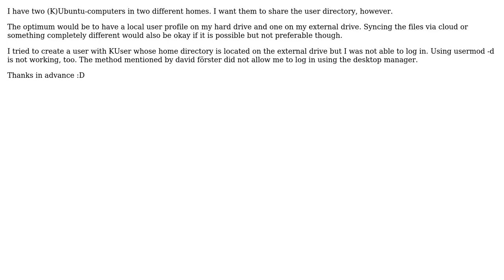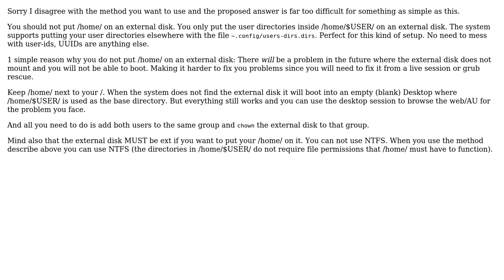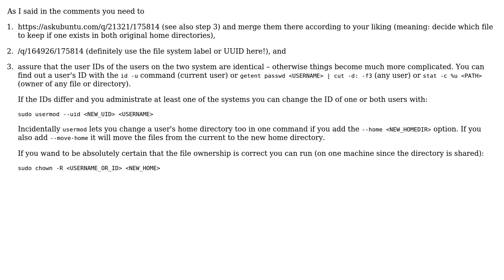Ubuntu: Home directory on external drive (2 Solutions!!)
With thanks & praise to God, and with thanks to the many people who have made this project possible! | Content (except music & images) licensed under cc by-sa 3.0 | Music | Images & others | With thanks to user Rinzwind user gorex user David Foerster and the Stack Exchange Network Trademarks are property of their respective owners. You are responsible for your own actions.